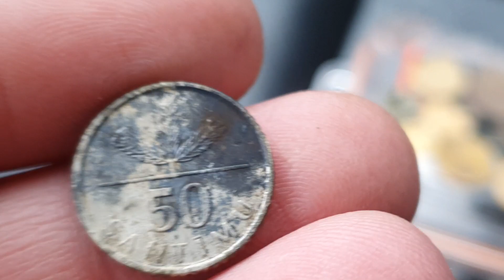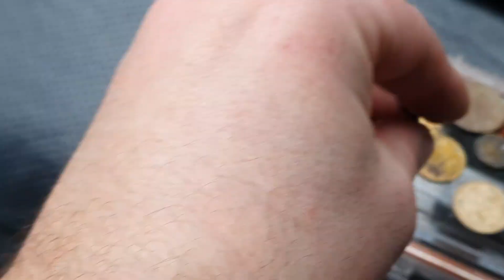ВОДА +2 Погружение и первые сокровища с глубины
В этом сезоне поставлен рекорд погрузился на месяц раньше чем в прошлом.

Все что вы видели ,это фантазия автора, созданная специально чтоб развлечь зрителя)))